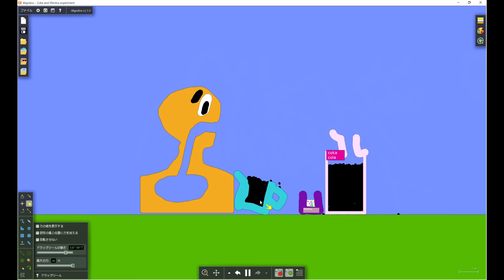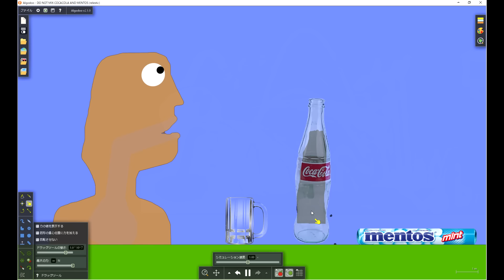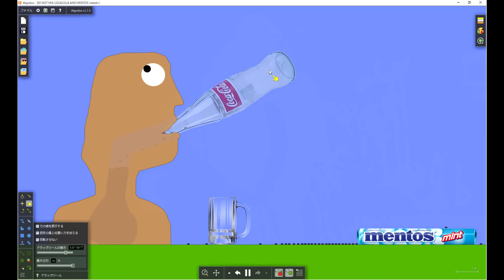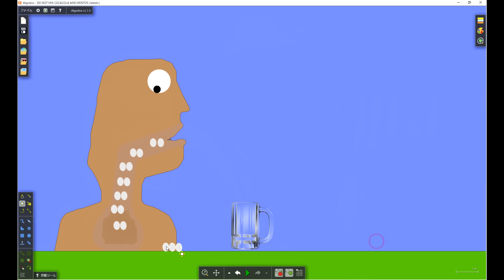【Algodoo】Mentos cola 2. メントスコーラ2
Author : Ethan BogBoy
　　   　　  Title : Coke and Mentos experiment

　　   　　  Author : Clockiscool1234
　　   　　  Title : DO NOT MIX COCACOLA AND MENTOS